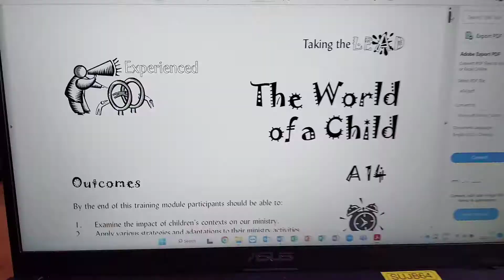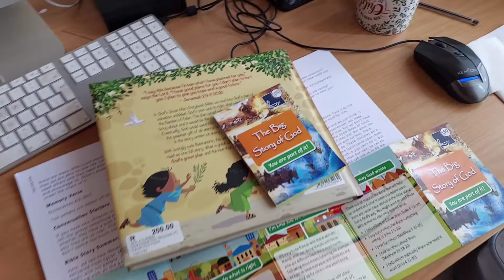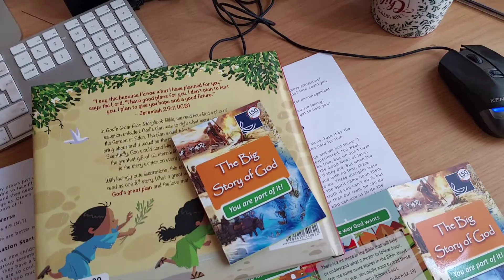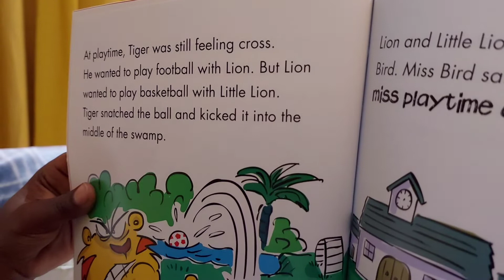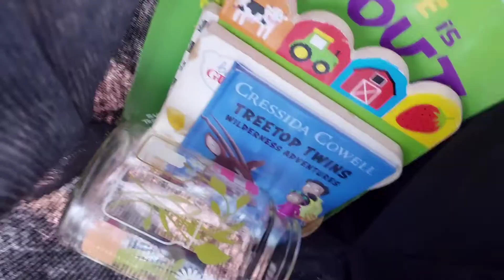WEEKEND VLOG| working| doing braids|training|online church|surprise visitor| family time.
What a crazy weekend you! Friday I literally crushed 7:30 pm and woke up the next morning 🙈